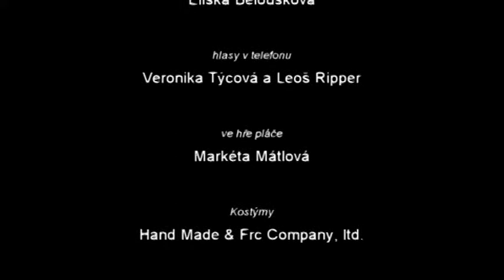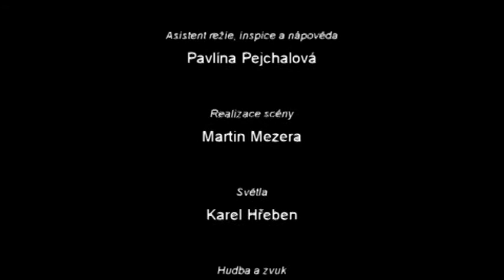2007 Ingvar Ambjörnsen, Axel Hellstenius, Peter Naess - Chvála bláznovství